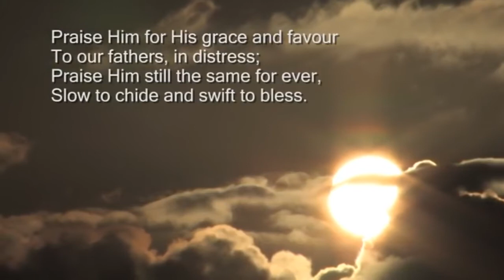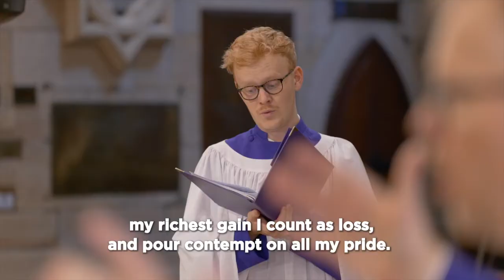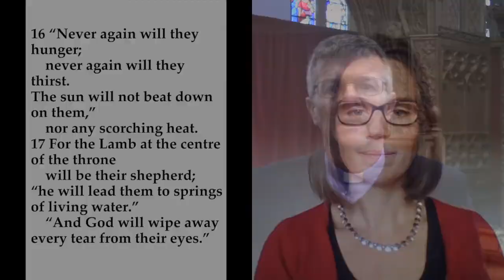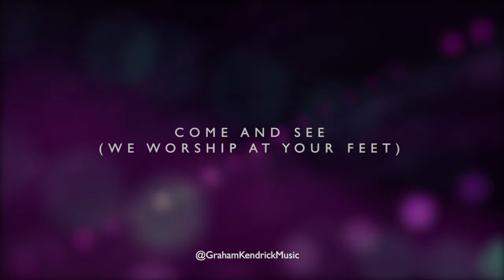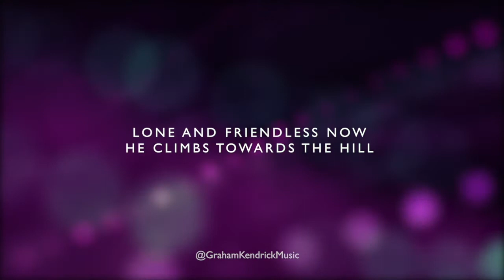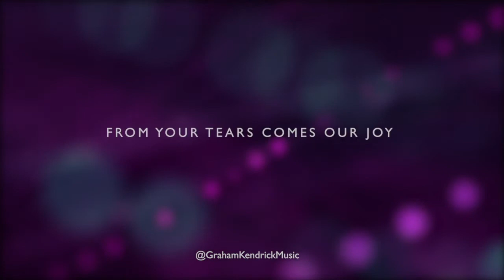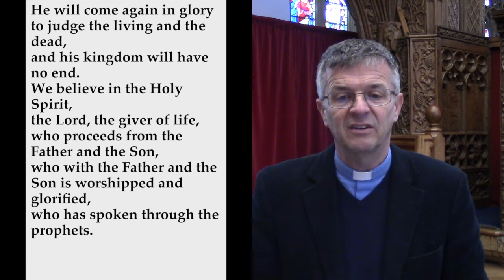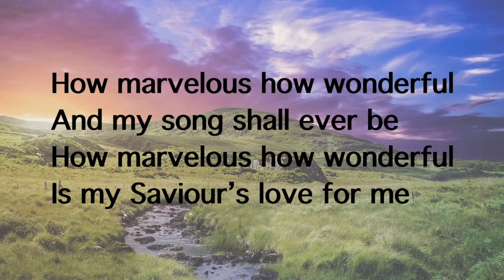Ash Wednesday Service